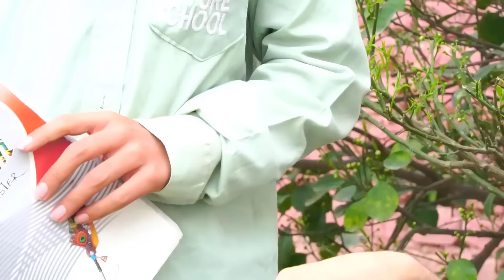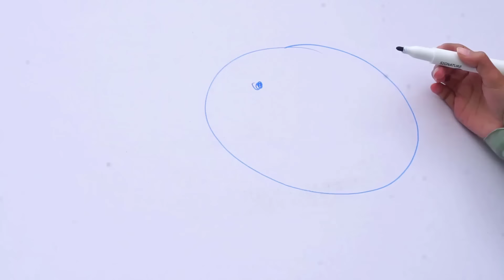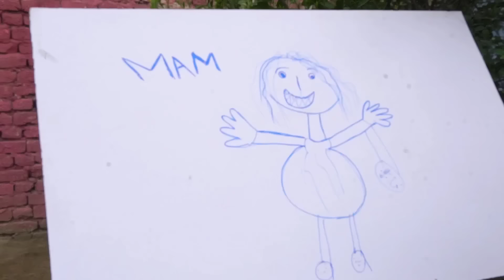Gareeb School Student | School main Kala Gora main fark| Hindi Kahani | MoonVines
THIS WAS JUST FOR FUN!